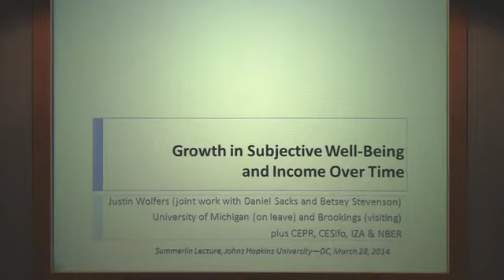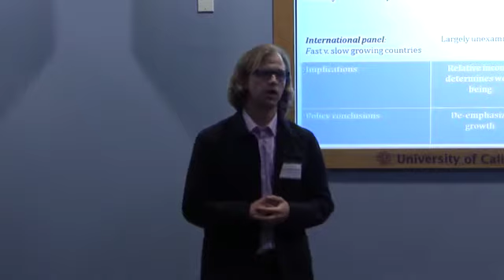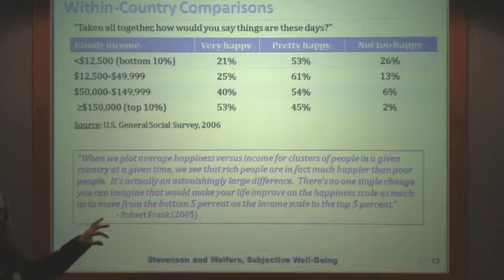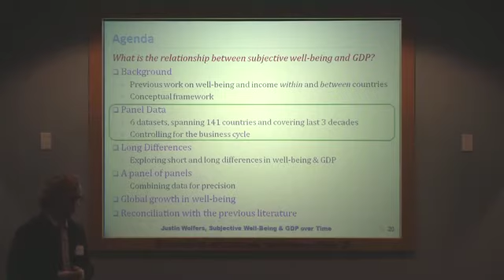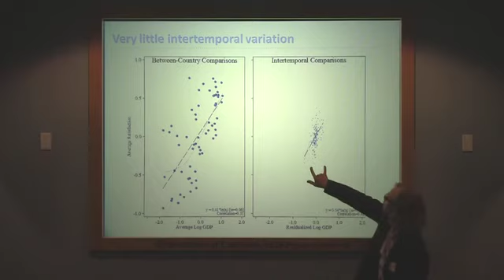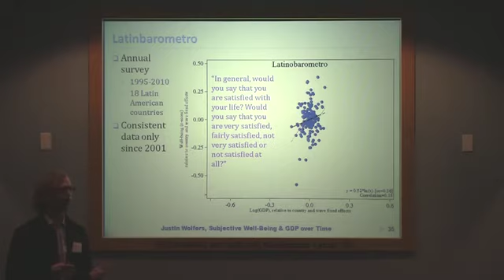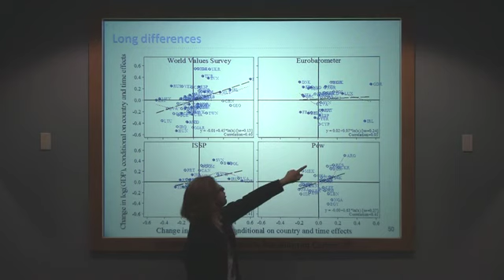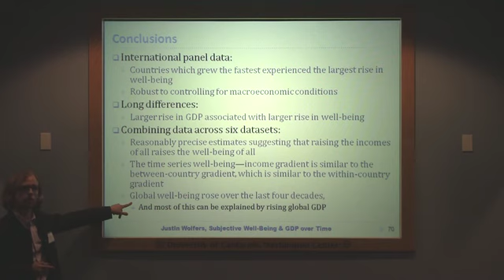Spring 2014 Marc Sumerlin Lecture Series Featuring Justin Wolfers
The 2014 Spring Marc Sumerlin Lecture Series featured Justin Wolfers' presentation "Happiness Economics". Justin Wolfers earned a BA in Economics from the University of Sydney in 1994 and a PhD in Economics from Harvard University in 2001. His is Professor of Economics and Public Policy at the University of Michigan; editor of the Brookings Papers on Economic Activity; and an Associate in numerous research facilities across the globe, including the National Bureau of Economic Research. He has visited at Princeton, Wharton, the Stanford Graduate School of Business, and the Reserve Bank of Australia. Wolfers' research focuses on labor economics, macroeconomics, political economy, law and economics, social policy and behavioral economics, and of late, happiness economics, which seeks to explain, inter alia, self-reported happiness. He is a contributing columnist for the New York Times, a sometime blogger for Freakonomics, and a commentator for public radio's Marketplace program. He has won many teaching awards.